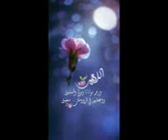test- Abou Adam Mohamed Sidibé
Conférence islamique